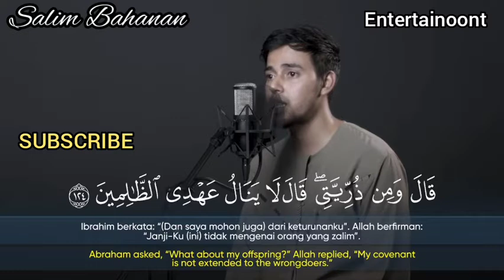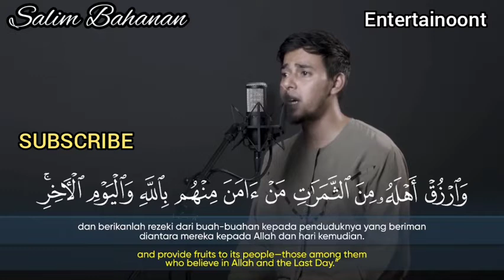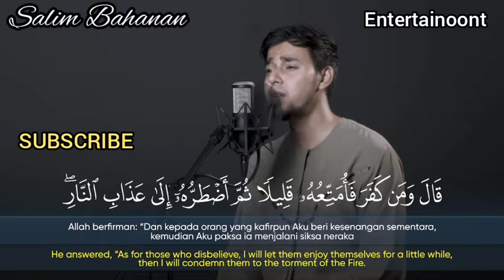SALIM BAHANAN | SURAH AL-BAQARAH AYAT 124-126 | NEW VIDEO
SALIM BAHANAN | SURAH AL-BAQARAH AYAT 124-126 | NEW VIDEO | BEAUTIFUL RECITATION | HD VIDEO |

| SALIM BAHANAN SURAH AL-BAQARAH AYAT 124-126 |